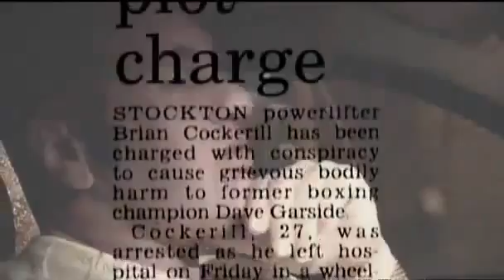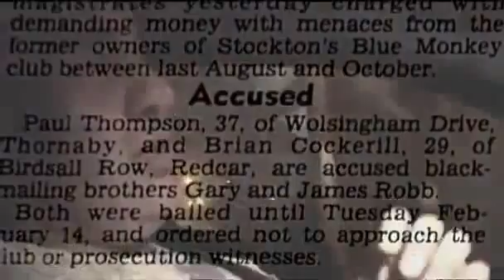MacIntyre's Underworld: The Taxman - Part 1 (Audio Fixed)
Documentary about Middlesbough hard-man Brian Cockerill.